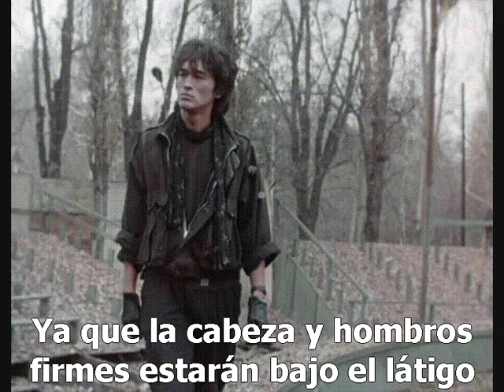Viktor Tsoi "KINÓ" - El cuclillo "Kukushka" (sub e